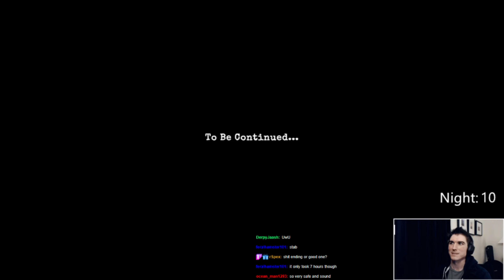Beating Scrutinized on Normal - Ending and Reaction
While normal is difficult in this game, there are 4 different game modes (Detective, casual, normal, and nightmare) including the ability to experience the game with out the horror aspects (Detective mode). You can also turn off jump scares.

About the game:
Name: Scrutinized
Developer: Reflect Studios
Platforms: PC
Release Date: August 15, 2020

Luna Youngman, a Criminal Analyst for the District Attorneys Office, is on a mission to expose the numerous criminal degenerates that plague her quiet town. Using citizen-issued reports, police records, social media accounts, text conversations, and more to determine who’s an actual threat and who’s harmless, all while avoiding the killers trying to infiltrate her home. Killers include Tanner and the kidnapper.